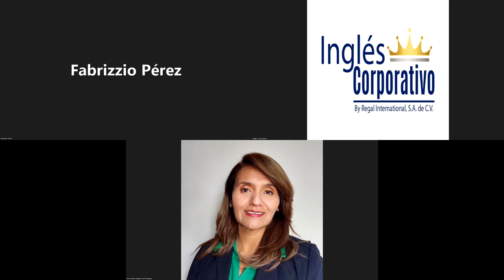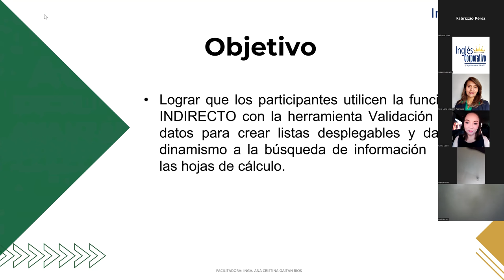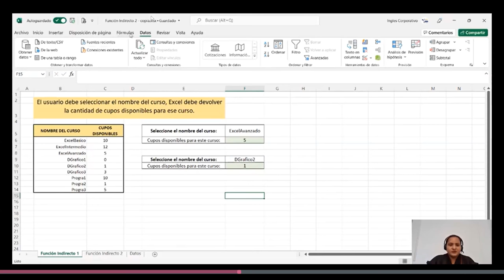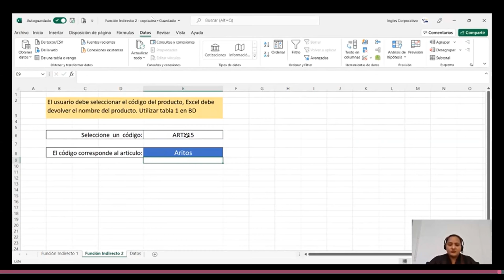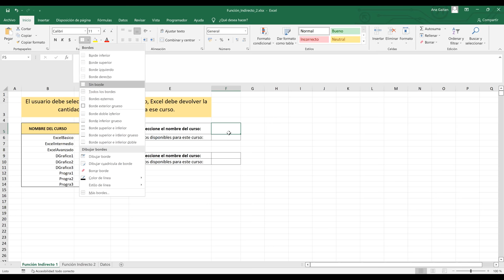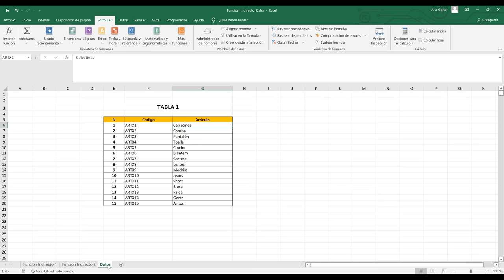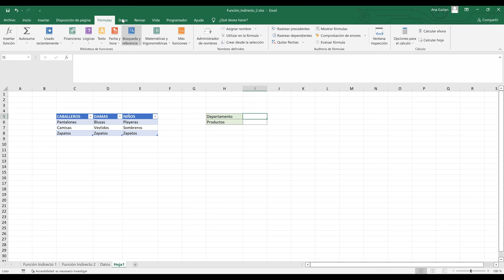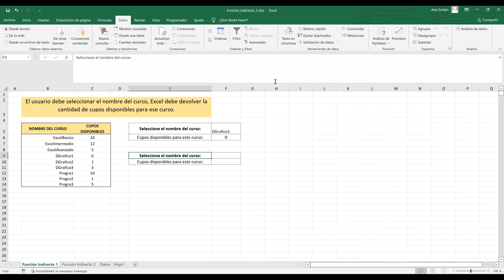Ingles Corporativo-06/07/2022-Función Indirecto con Validación de Datos